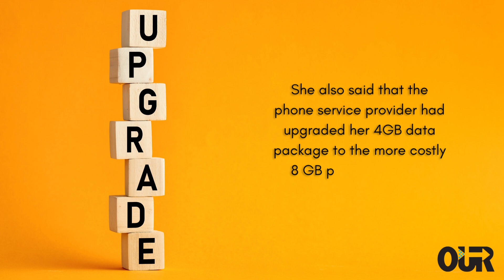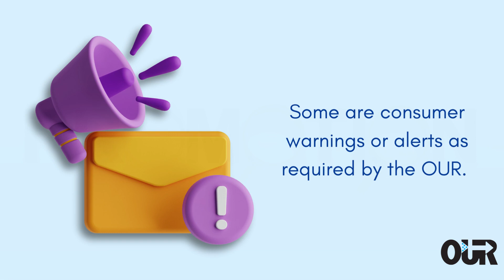Ask Lorna - An Unwanted Upgrade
A mobile phone customer emailed OUR’s Consumer Affairs Unit saying that despite paying the same amount to which she was accustomed, her phone service was disconnected after 2 months for an overdue balance. See how we resolved this issue.